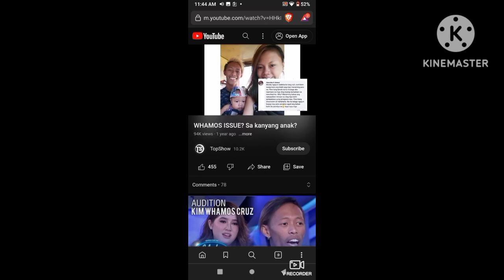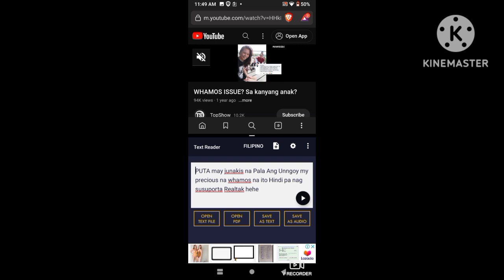GWAPONG😂🤣😂whamos Cruz my precious may JUNAKIS NA PALA WALA DAW SUPURTA SA ANAK 🧐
whamos Cruz , my precious ,Philippines,pinoy,podcast reaction